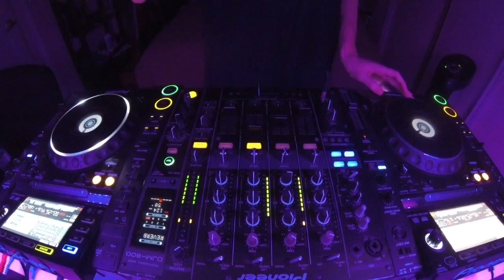#079 Tech House Mix February 9th 2017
LED lights used in video

-TRACKLIST:
1) Dance No (Original Mix) Anton Jay, Discoplace
2) Wailer (Original Mix) Prok & Fitch
3) Line (Original Mix) Gianni Firmaio
4) Minder (Original Mix) Dajae, Prok & Fitch
5) The Inside (Original Mix) Anton Jay, Discoplace
6) Scalextric (Original Mix) Anton Jay, Discoplace
7) The Sniper (Original Mix) Gianni Firmaio
8) Buenos Aliens (Original Mix) Miguel Bastida
9) Emotie (DJ Fronter Remix) Luca Maniaci